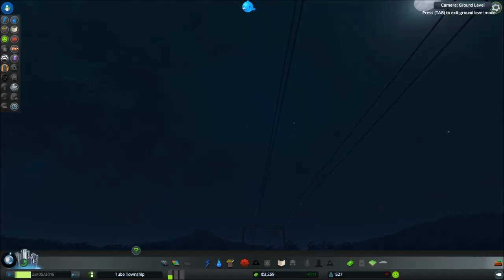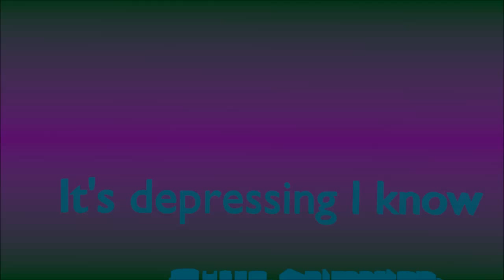Lets play Cities Skyline S2 EP1 Tube Township and Money Problems and After Dark DLC!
Main features:
Multi-tiered and challenging simulation: Constructing your city from the ground up is easy to learn, but hard to master. Playing as the mayor of your city you’ll be faced with balancing essential requirements such as education, water electricity, police, fire fighting, healthcare and much more along with your citys real economy system. Citizens within your city react fluidly, with gravitas and with an air of authenticity to a multitude of game play scenarios.
Extensive local traffic simulation: Colossal Orders extensive experience developing the Cities in Motion series is fully utilized in a fully fleshed out and well-crafted transport systems.
Districts and Policies: Be more than just an administrator from city hall. Designating parts of your city as a district results in the application of policies which results in you rising to the status of Mayor for your own city.
Extensive modding support: Build or improve on existing maps and structures. You can then import them into the game, share them as well as download the creations of other city builders on the Steam workshop.

Video Specs
Video Recorder: Fraps
Time Length: